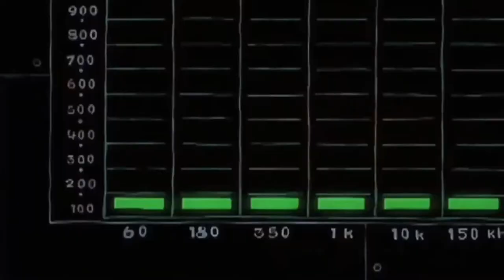Is mayonnaise an instrument? (Spongebob Jellyfish Jam)